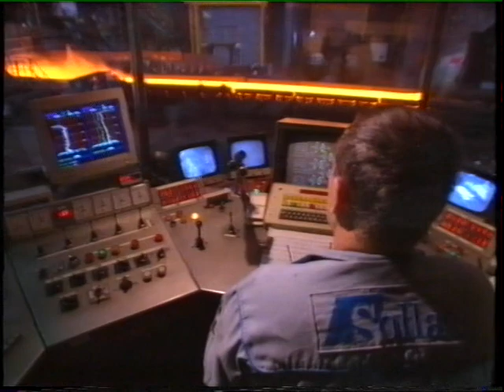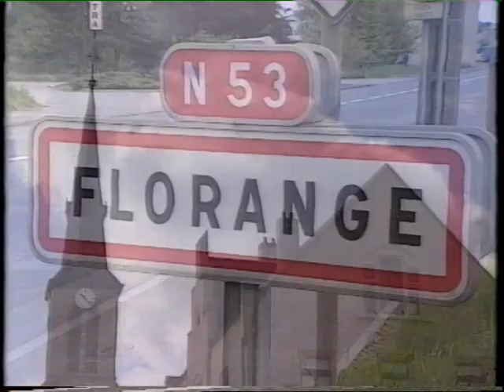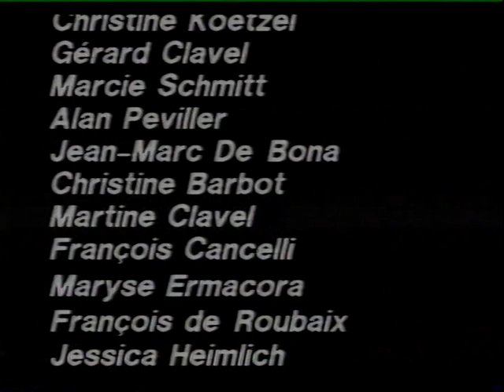SOLLAC FLORANGE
Film promotionnel présentant les atouts du site sidérurgique de Sollac à Florange en Moselle. 1991.
Réalisation : Patrice Becker
Image : Jean-Pierre Mavracic
Montage : Cécile François
Avec Michel Thomas